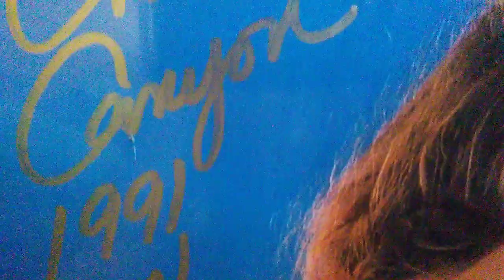Christy Canyon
Christy Canyon AVN HOF 1991